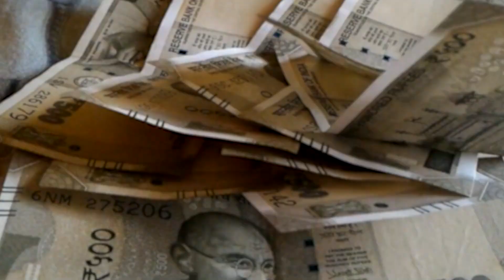क्या SDM साहिबा Jyoti Maurya? अपने पति आलोक के साथ समझौता कर लेंगी?